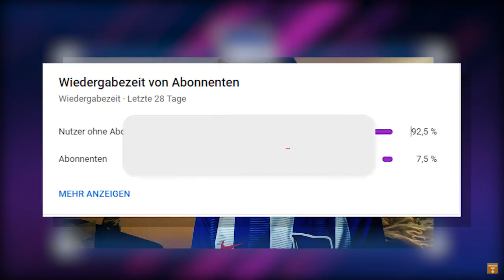Fredrik André Björkan Wechsel zu Hertha BSC? | Ablösefreier Transfer | Darida verletzt | Hertha News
Hertha BSC Tranferphase im Sommer war sehr schlecht, deswegen soll im Winter nachgerüstet werden. In Norwegen spielt  Fredrik André Björkan, welcher ein Kandidat bei Hertha BSC ist. Der 23 jährige Außénverteidiger überzeugt vor allem mit einer starken Form und jede Menge Tempo. Außerdem ist Vladimir Darida verletzt. Außerdem ist das Spiel Hertha BSC gegen Union Berlin unter 2G

🎓 FRAGEN IM HEUTIGEN VIDEO:
Bundesliga Transfernews
Welche neuen Bundesliga Transfergerüchte gibt es?
Myziane Maolida Hertha BSC
Javairo Dilrosun
Fredi Bobic
 Fredrik André Björkan
Fredrik André Björkan Hertha BSC